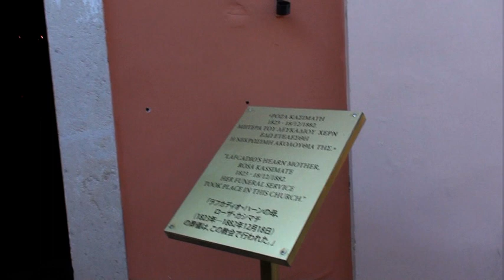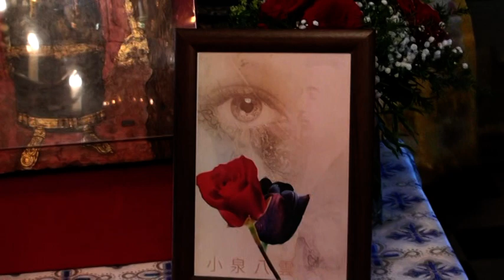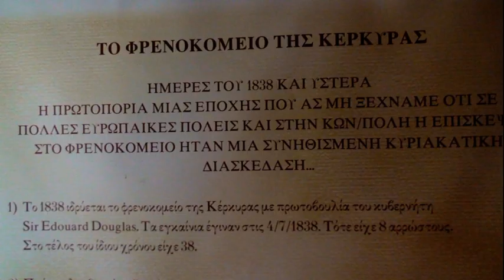Ο ΠΡΕΣΒΕΥΤΗΣ ΤΗΣ ΙΑΠΩΝΙΑΣ ΣΤΗΝ ΚΕΡΚΥΡΑ 14-10-2019